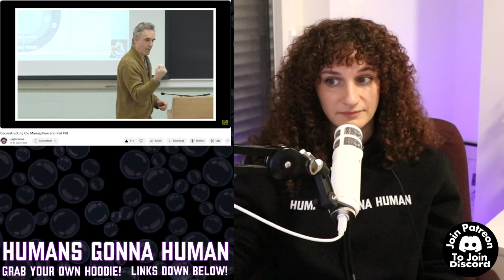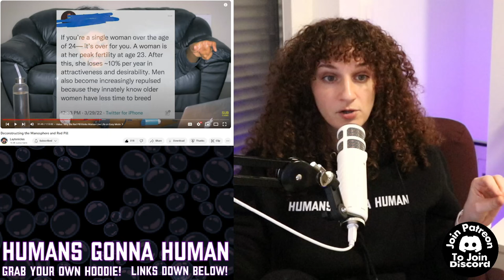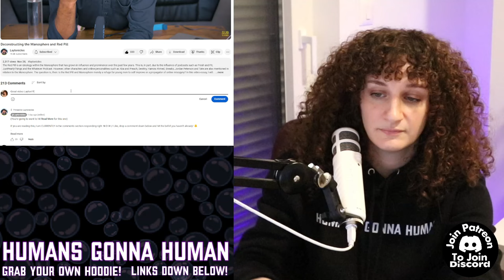Reacting to Laytonicles: "Deconstructing the Manosphere and Red Pill"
Tip and I'll Read Your Messages On Stream!
(Be respectful or your comments won't be read)